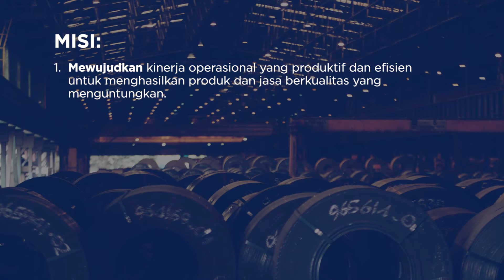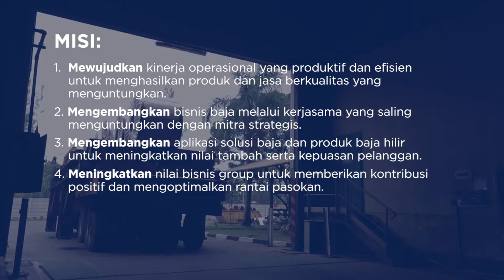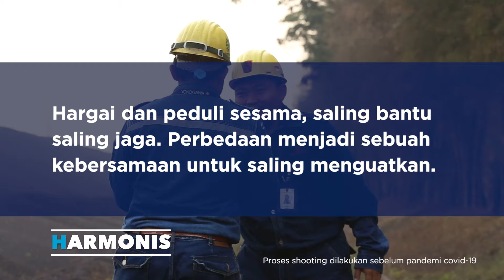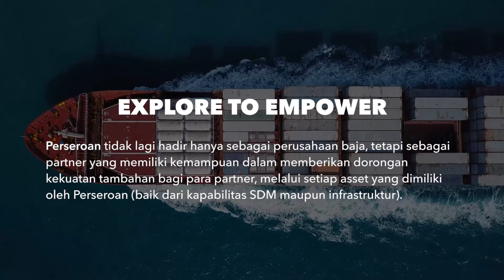VISI MISI DAN NILAI BUDAYA PERUSAHAAN KRAKATAU STEEL